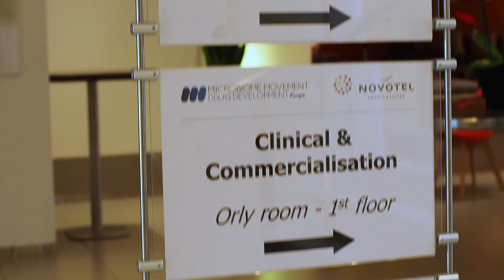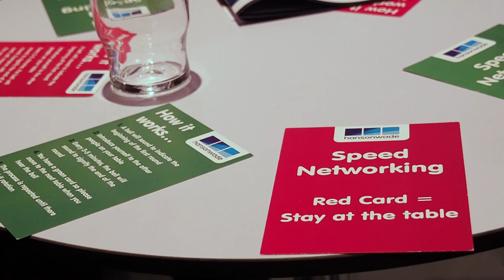3rd Microbiome Movement – Drug Development Europe 2019 - Promo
See the full highlights from our 3rd Annual Microbiome Movement – Drug Development Europe Summit (January, 2019).